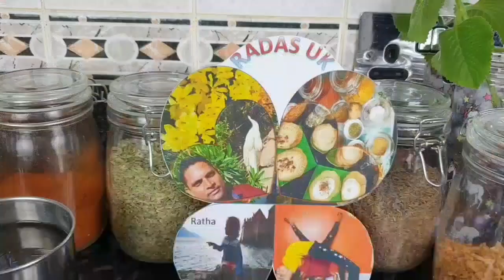குட்டி குட்டி அட்டா றொட்டி | Healthy Atta Rotti Ready | ஆட்டா றொட்டி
Atta - 3 Cups
Salt - 1 TSP
Scraped Coconut- 4 TSP
Water in room temperature